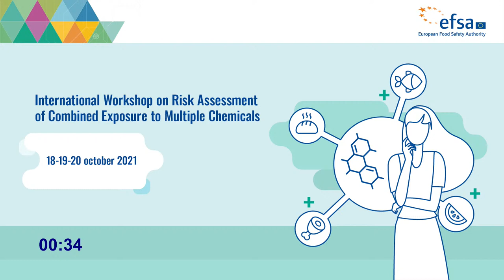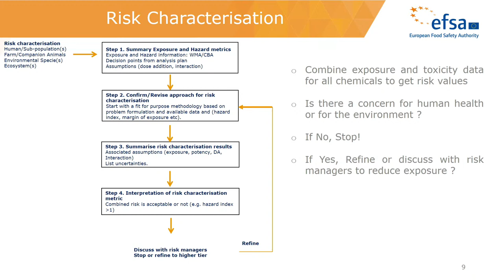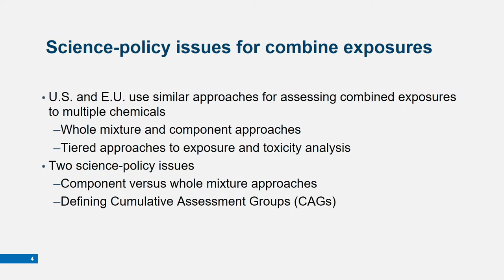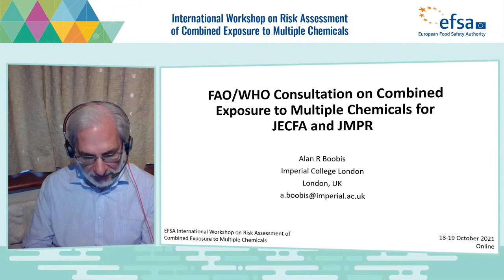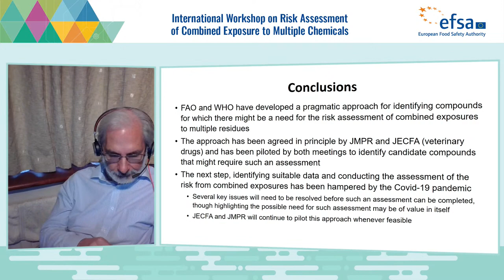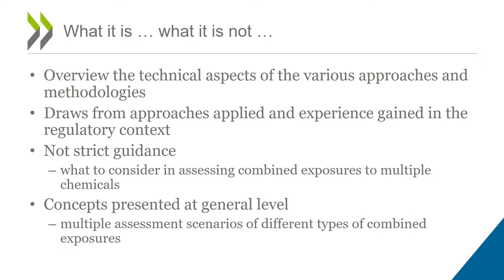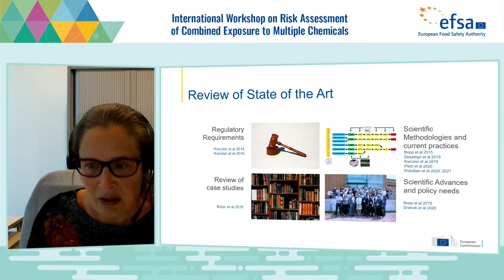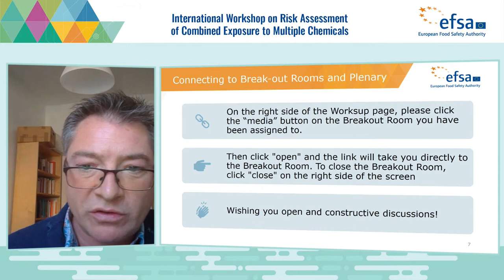EFSA International Workshop on Risk Assessment of Combined Exposure to Multiple Chemicals, Oct 2021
This three-days event (18-20 October) is targeted at scientists working on methods for risk assessment of combined exposure to multiple chemicals. This includes both regulated products and contaminants, and methods using mode of action, adverse outcome pathways, exposure assessment, toxicokinetic and toxicodynamic modelling, and in silico tools. More